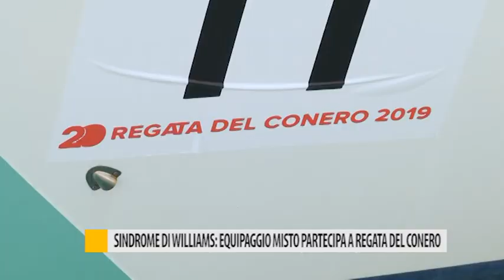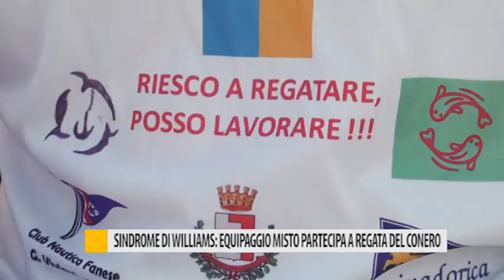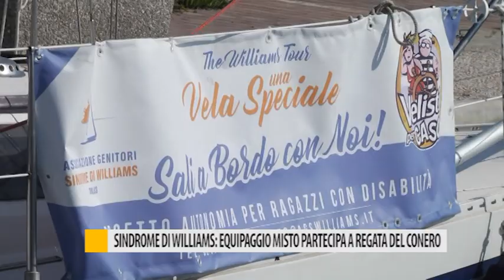Sindrome di Williams: equipaggio misto partecipa alla Regata del Conero